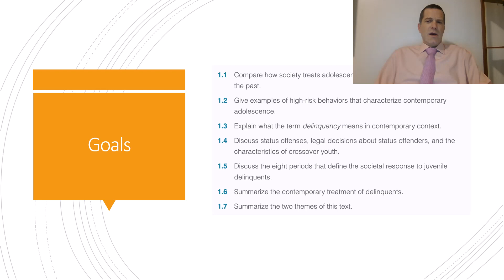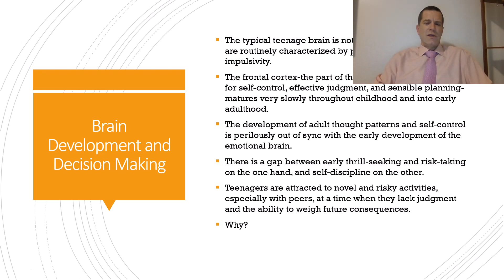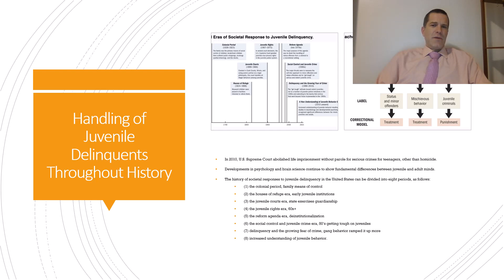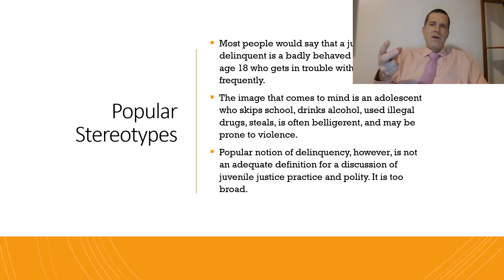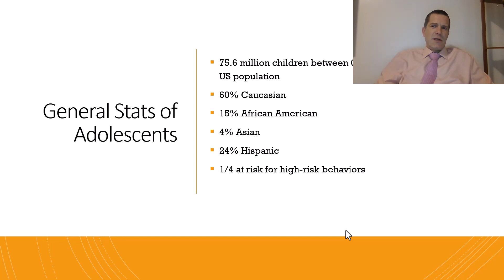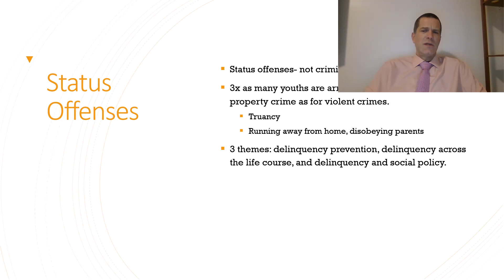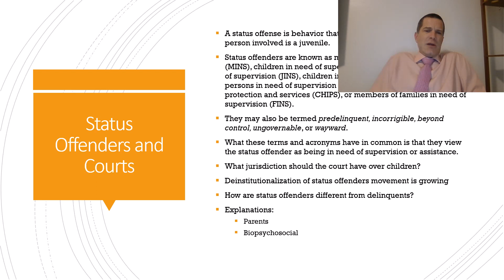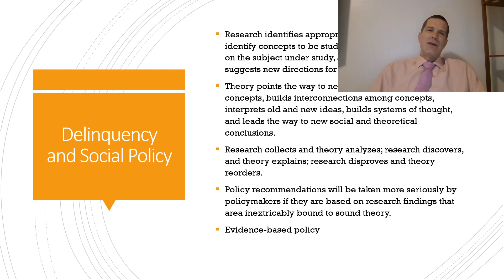JUVENILE DELINQUENCY: ADOLESCENCE AND DELINQUENCY